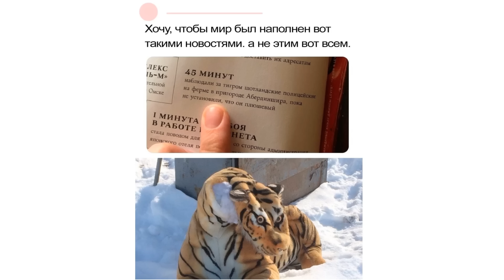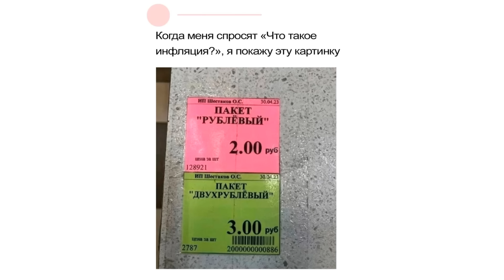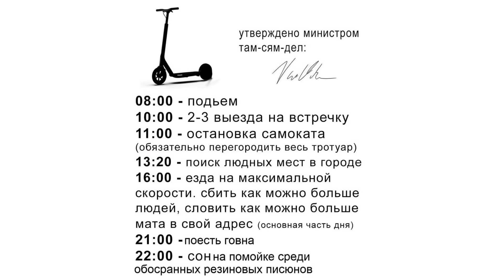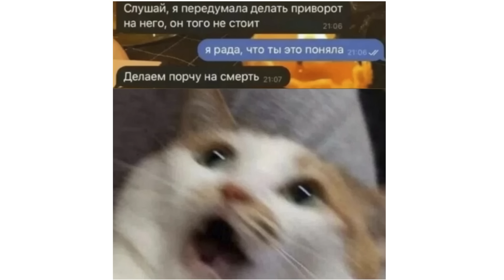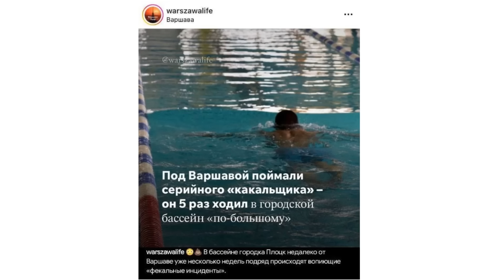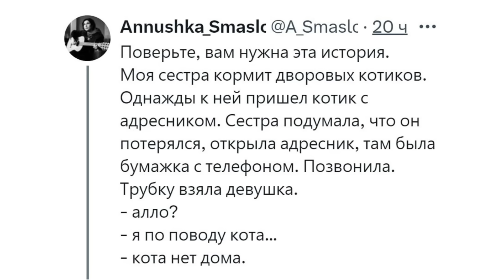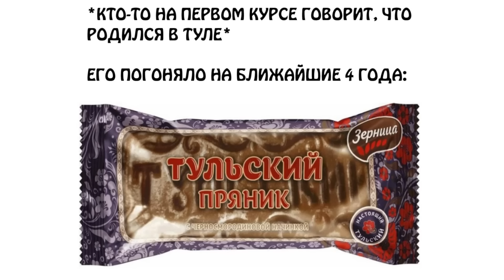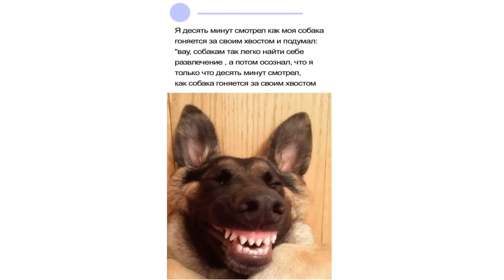Новые МЕМЫ. Это поймут люди с IQ 99999999999999999999999999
Мемы с Максом Максимовым